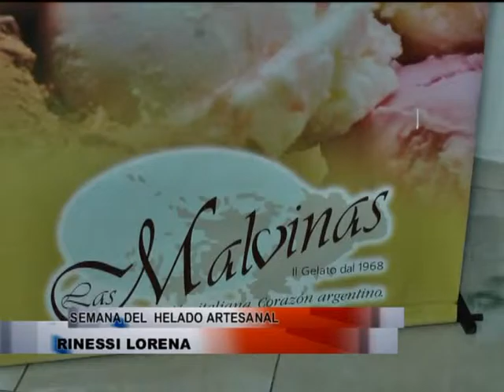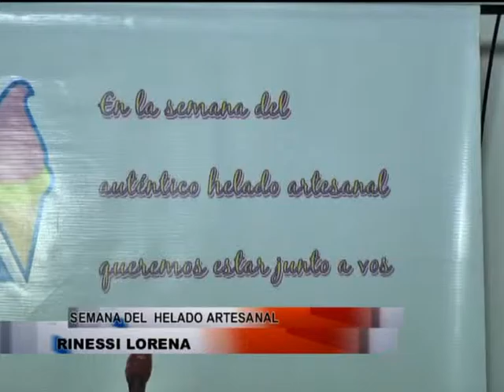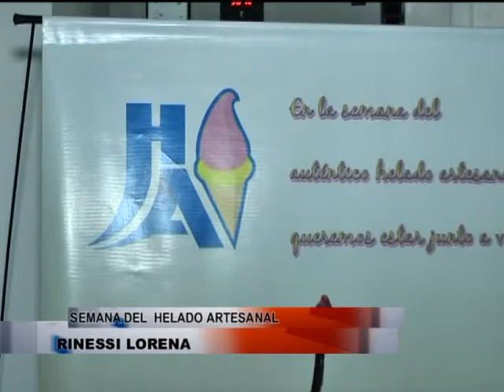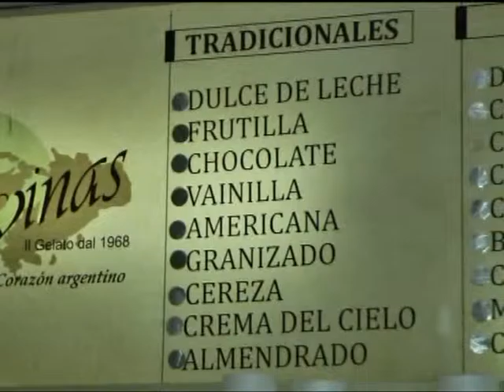SEMANA DEL HELADO ARTESANAL